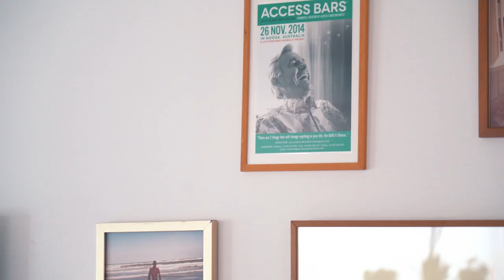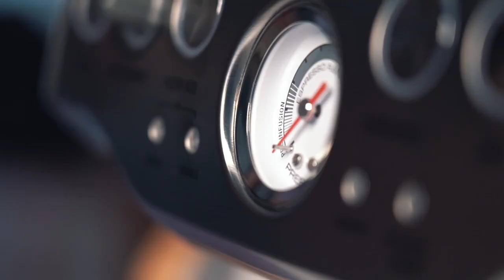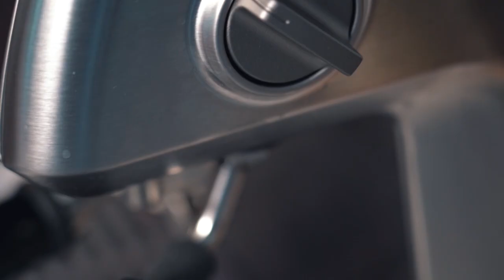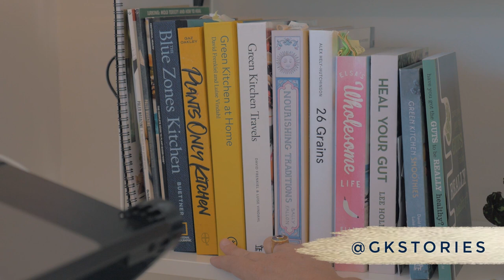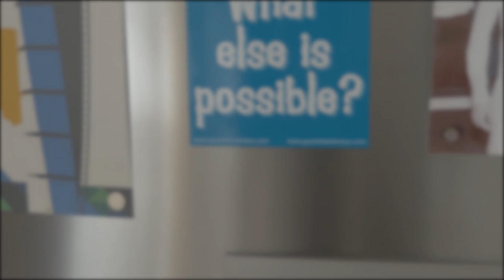Home Tour - Malmo Sweden | VLOG #5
Home Tour - Malmo Sweden

Giving you a tour inside our Malmo apartment.

Mentioned in video:
Grounding sheet, watch Earthing the Movie:

‘All of life comes to me with Ease, Joy & Glory’